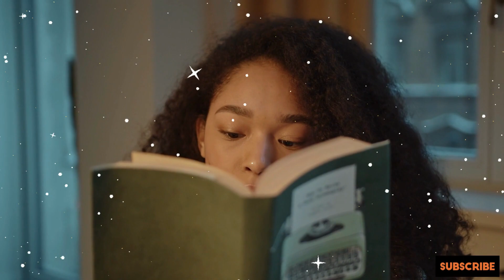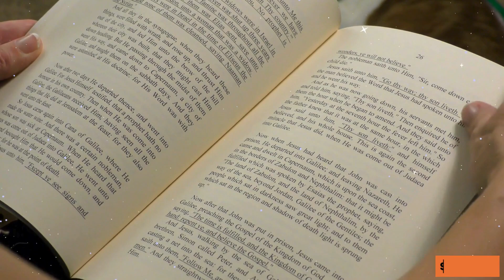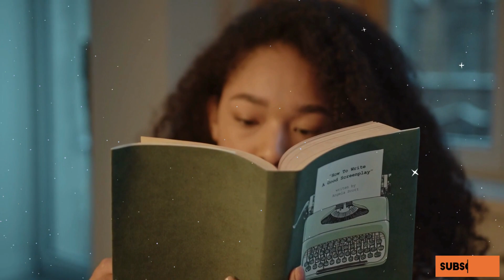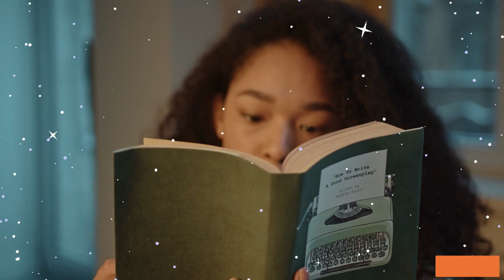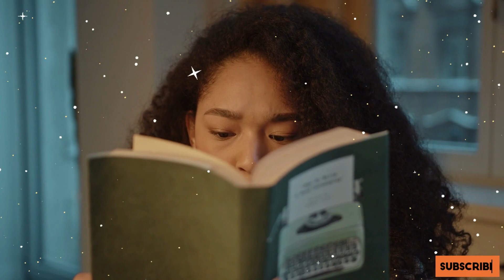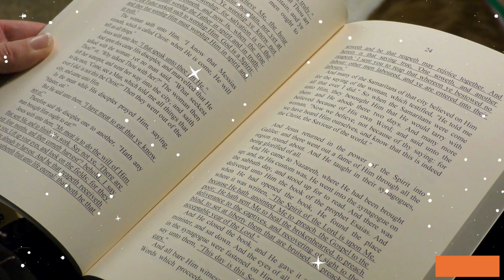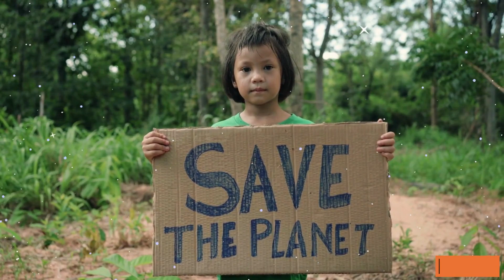SUBCONSCIOUS MIND TRAINING | 9 Steps To Become LIMITLESS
क्या आप अपनी बुरी आदतों को छोड़ना चाहते हैं?
अगर हां, तो सबसे पहले यह जानना जरूरी है कि ये आदतें हमारे जीवन में कैसे बनती हैं। तभी तो इन्हें हम जड़ से बदल सकते हैं। इस वीडियो में हम आपको एक 9 स्टेप प्रोसेस बताएंगे, जिससे आप अपनी बुरी आदतों को बदल सकते हैं और नई, सकारात्मक आदतें अपना सकते हैं।

इस वीडियो में:

जानें बुरी आदतों के बनने के कारण
कैसे इन आदतों को जड़ से मिटाया जा सकता है
9 सरल और प्रभावी स्टेप्स जो आपके जीवन को बदल सकते हैं
आदतों को बदलने की प्रक्रिया को समझें और उसे अपनी जीवनशैली में लागू करें
अगर आप भी अपनी आदतों को बदलना चाहते हैं और एक नई दिशा में आगे बढ़ना चाहते हैं, तो इस वीडियो को पूरी तरह देखें। यह वीडियो आपको उन आदतों को बदलने में मदद करेगा जो आपके व्यक्तिगत और पेशेवर जीवन में रुकावट डालती हैं।

Want to break free from your bad habits?
If yes, the first step is understanding how these habits form in the first place. Only then can we truly eliminate them from our lives. In this video, we will guide you through a 9-step process that will help you transform your bad habits into positive ones.

In this video:

Understand how bad habits are formed
Learn how to uproot them and replace them with better habits
Discover 9 simple yet powerful steps for lasting change
Apply this process to create new, healthier habits in your life
If you're ready to transform your habits and take control of your life, this video is for you! By the end, you'll have the tools you need to break free from the habits holding you back and start living the life you truly desire.

🎧 Listen to Life-Changing Audiobooks ✨

Ready to transform your life and mind? Dive into these handpicked audiobooks that will inspire, motivate, and empower you! Whether you're aiming for financial freedom, personal growth, or just looking for an exciting story, we've got something for everyone. Start listening today!

💬 Join the conversation! We love hearing from you. Share your thoughts and questions in the comments below.